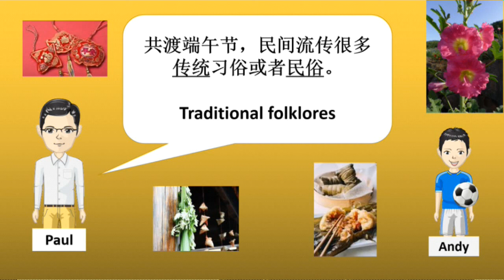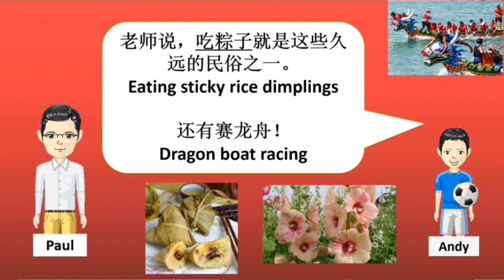祝愿大家端午节安康。吃粽子，国际龙舟赛，还有很多传统民俗。用英语讲讲。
Dragon boat festival. Delicious sticky rice dumplings. International dragon boat races. Traditional folklores. 端午节。每天知识财富英语。家长小孩每天一起学一两分钟，学了马上用。Dragon boat festival#Tuan-wu festival#Delicious duan-wu sticky rice dumplings#International dragon boat races# Traditional Chinese folklores#